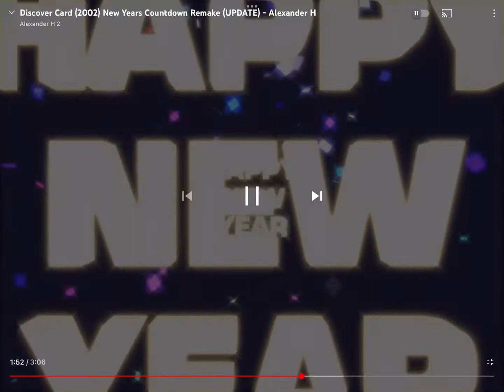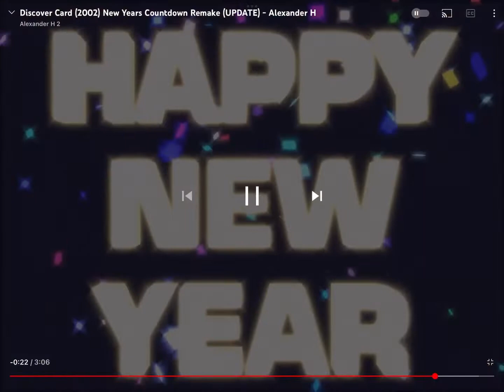2001-02 Discover Card Countdown (Made With CapCut)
Credit to Alexander H 2 for this countdown,
New Features: Discover Card logo added.
Filter added that makes the countdown dark blue.
HNY sign is Red and Orange.